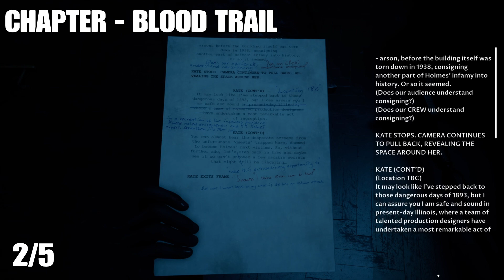All 5 Business Card Locations - The Devil In Me (The Dark Pictures Anthology)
In this video I'll show you where to find all 5 business card in the various chapter of The Devil In Me
timestamps below

Timestamps
0:00 - 1 Business Card Architect (Chapter -  Cigarettes)
0:38 -  2 Business Card Designer (Chapter - Blood Trail)
1:36 - 3 Business Card Builder (Chapter - Spa)
2:35 - 4 Business Card Doctor (Chapter - Cliffside)
3:22 - 5 Business Card Artist (Chapter - Lighthouse)

Videos are edited and shared via Filmora Pro 9 And PS5 SHAREFACTORY